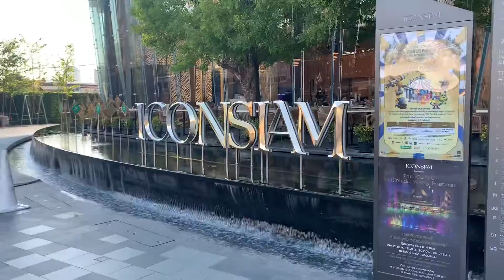IconSiam #2: ground level tour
A short tour of the ground level market plaza of the IconSiam mall in Bangkok, Thailand.